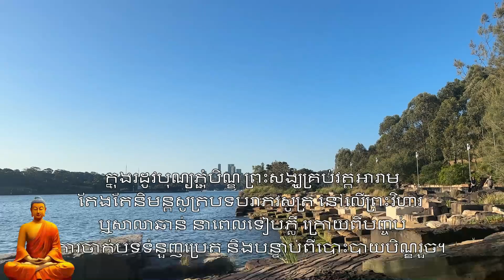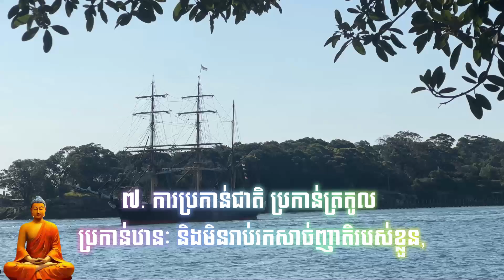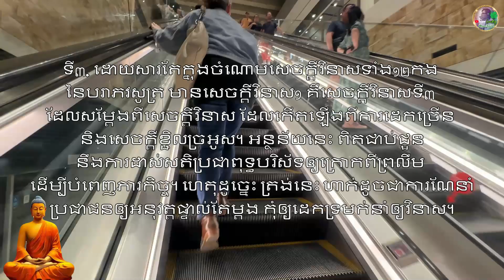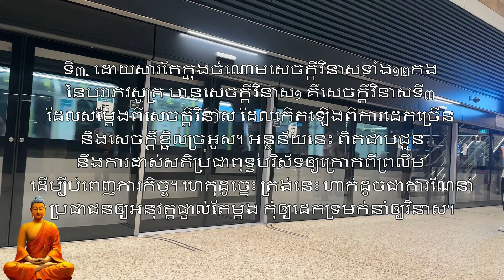ហេតុអ្វីបានសូត្របរាភវសូត្រ​ luckymoniroth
Welcome to the Lucky Moniroth channel,

This channel was created to share home cook recipes very simple daily and so easy to follow how to make it.
I do apologize if any inconvenience.
Wishing All the best to you all.

សួស្តីប្រិយមិត្តអ្នកទស្សនាយូធូបទាំងអស់គ្នា
ខ្ញុំបាទមុន្នីរត្ន័​
បង្កើតយូធូបឆានែនេះឡើង គឺមានគោលបំណងចង់ចែករំលែកពីបទពិសោធន៏ជីវិតរស់នៅក្នុងប្រទេសអូស្ត្រាលី ជូនអ្នកទាំងអស់គ្នាបានសិក្សាយល់ដឹងខ្លះៗ ក្នុងប្រទេសអូស្ត្រាលី​ និង ការធ្វើម្ហូបបែបងាយៗរបស់ខ្ញុំជាប្រចាំថ្ងៃ ក៏ដូចជាការដើញាំតាមភោជនីយដ្ឋាននានាផងដែរ ។ ដូច្នេះបើអ្នកទាំងអស់គ្នាមានចំណាប់អារម្មណ៏ និង ចូរចិត្តទស្សនាយូធូបខ្ញុំ​ សូមអ្នកទាំងអស់គ្នាជួយចុចសាប់ស្រ្កាយម្នាក់មួយផង ​ដើម្បីងាយនិងទទួលបាននូវវីដេអូថ្មី សូមបើករូបកណ្តឹងផង ។
សូមអរគុណ
មុនីរត្ន័